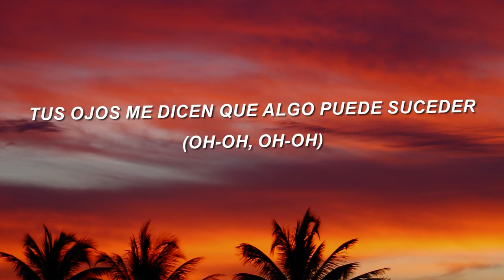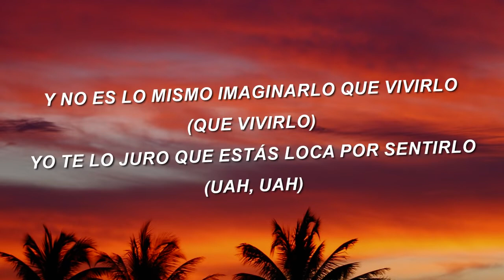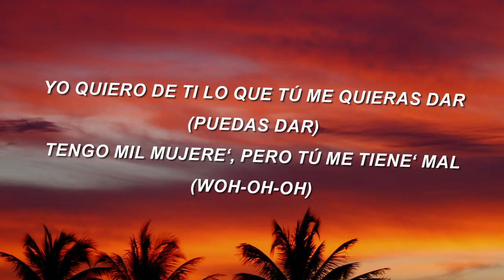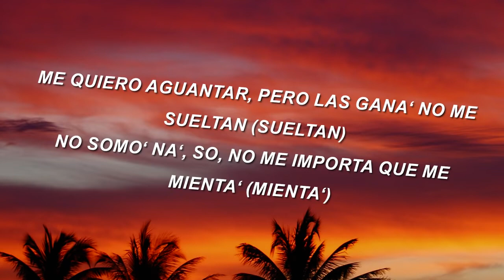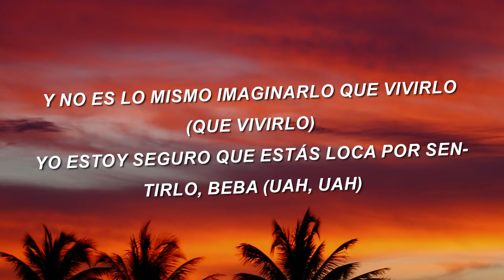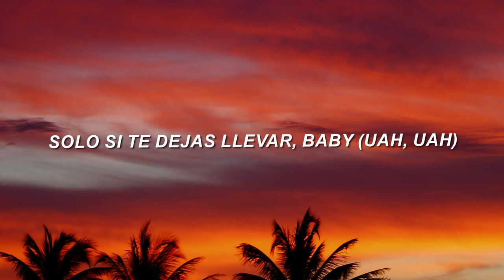Lunay Ft. Ozuna, Anuel AA - Aventura (Letra/Lyrics)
todos los derechos para los artistas

Not copyright infregiment intentded
todos los derechos para los artistas y el canal de Youtube al que copié vídeo

venta de celulares amazon
samsung galaxy s20 Fe samsung galaxy a31
samsung galaxy a32
Aple iphone 11 64 gd branco
motorola moto 630
motorola moto e20
samsung galaxy m62
samsung galaxy a72
smartphone poco x3 pro
smarthpone samsung galaxy a12
xaomi readmi note 10 s
iphone 12 128 gb preto
apple iphone 12 pro max 158 gb preto
iphone 12 pro
xiamoi redmi 9 a
xiami redmi 9
samsung galaxy a 12
xiami redmi note 9
notebook samsung book e30 intel